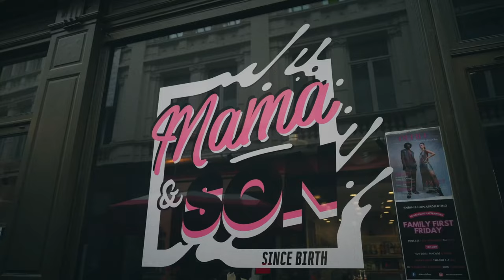Jeay Costa - Train de vie (Clip Officiel )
Singel disponible : Train de vie

🎶Prod by : simea

🎥 Réal by : Isaacdalwear